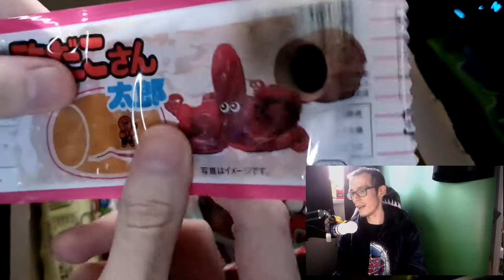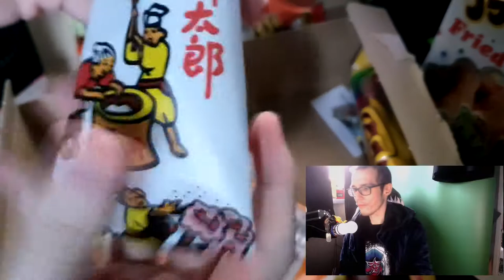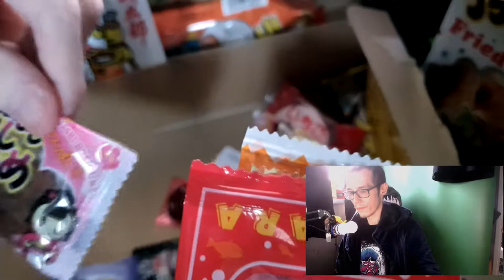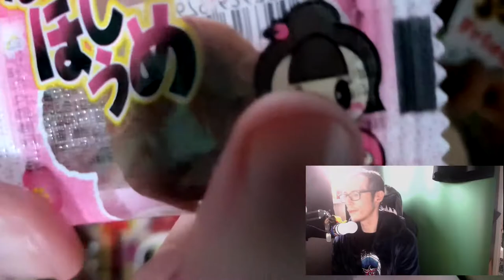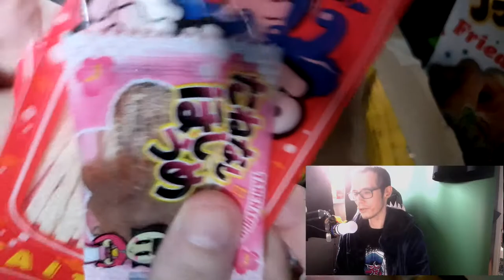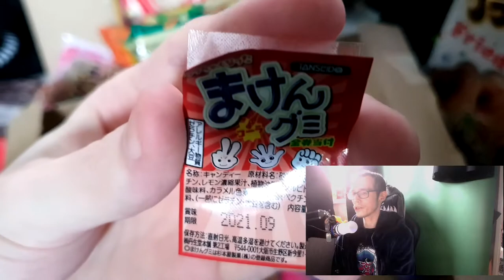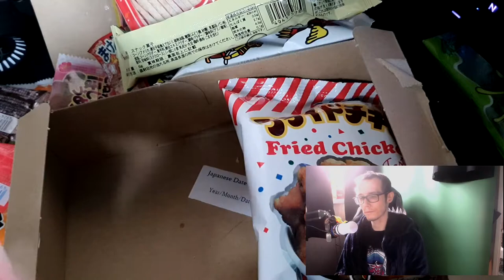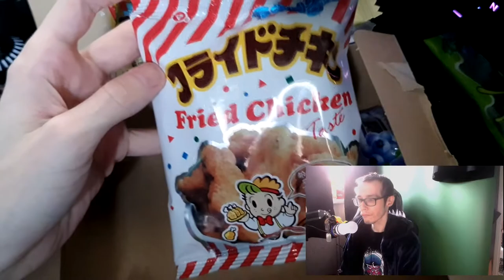AMAZON JAPAN SNACK BOX TESTING - IS IT WORTH IT? - Personal Review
After having this box lay around whilst I tried to get over a little bit of Fatigue/Sickness, I decided to finally film and review a box of goodies from Japan from Amazon UK! How will I react?!